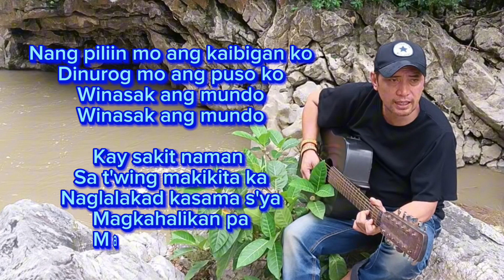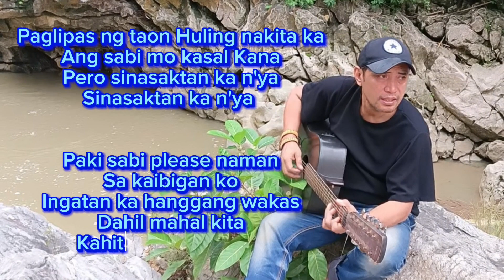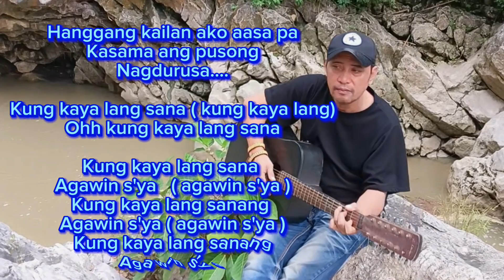Kung Kaya Lang Sana Agawin S'ya # GigiL Boys # DaBarbaro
Kung kaya lang sana agawin sya original song by GigiL Boys